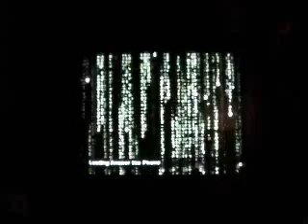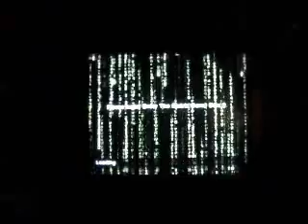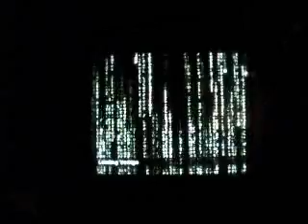Enter The Matrix Review